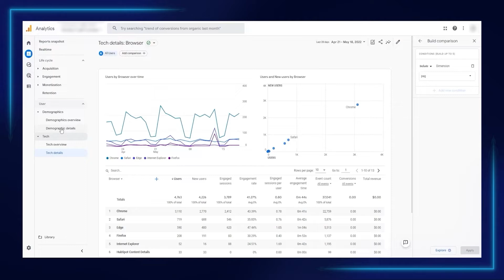Google Analytics 4 (GA4) Tutorial - How to Narrow Reporting by GEO, Device, Hour, and More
Welcome to our video series to train publishers how to use key features of Google Analytics 4.

HOW TO NARROW REPORTING
This video explores users' ability to narrow their reporting and will show you how to:
- Access more granular data points
- Filter your reports by location, device, or time of day

Looking for ways to make analytics simpler, or more effective ways to understand your ad revenue? Check out the RAMP Platform and our Advanced Yield Analytics